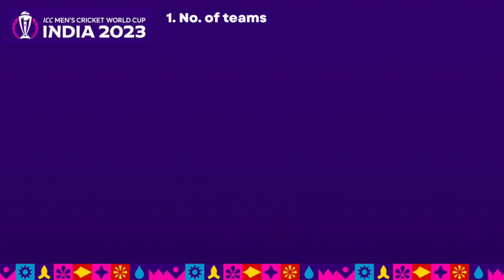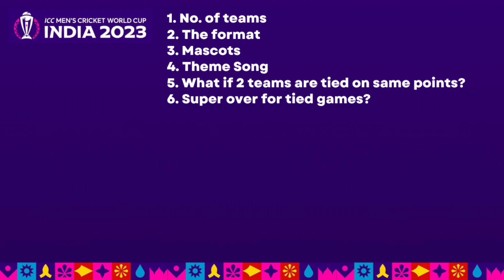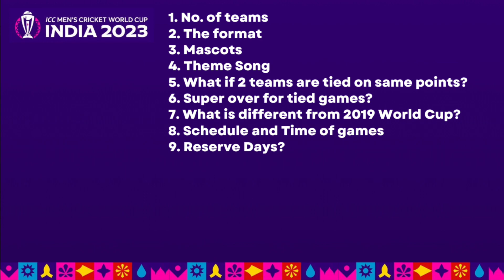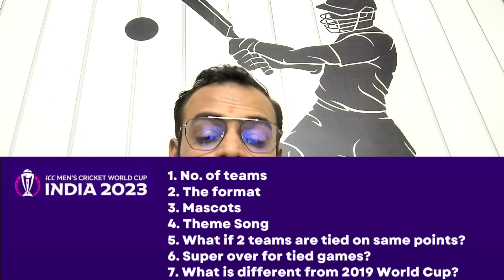ODI World Cup 2023: Schedule, FAQs, Where to Watch, and More!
Welcome to the ultimate guide to the ODI World Cup 2023! Cricket enthusiasts from around the globe, get ready for the most thrilling cricket event of the year. In this video, we'll cover everything you need to know about the ODI World Cup 2023, including the schedule, frequently asked questions (FAQs), and where to catch all the action.

🏏 ODI World Cup 2023 Schedule:
Mark your calendars! We'll provide you with the complete schedule of all the matches, venues, and dates so you don't miss a single moment of the cricketing extravaganza.

🤔 FAQs:
Have questions about the ODI World Cup 2023? We've got you covered! We'll answer the most common questions, such as:

How many teams are participating?
Who are the favorites to win?
What are the new rules and innovations in this edition?
Where can I get tickets?
How do I watch the matches online?
📺 Where to Watch:
We'll guide you on where to catch all the live action, whether you're watching from the comfort of your home or on the go. Learn about official broadcasters, streaming platforms, and mobile apps that will bring the ODI World Cup to your screens.

🌍 International Flavor:
Discover the diverse and talented teams participating in the ODI World Cup 2023. We'll give you insights into the key players to watch out for, team strategies, and predictions.

🎉 Fan Zone:
Join us as we explore the vibrant fan culture surrounding the ODI World Cup. From fan events to merchandise, we'll show you how to make the most of this cricketing festival.

Don't miss out on this exciting event! Get ready to cheer for your favorite team and be part of cricketing history.